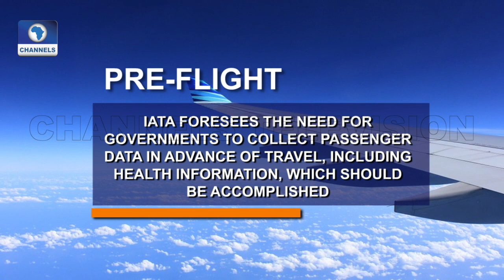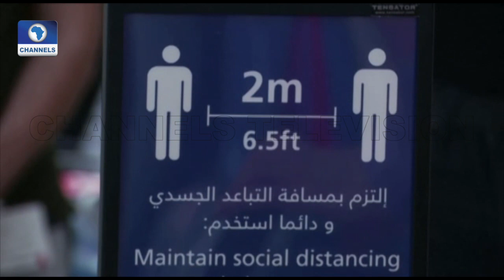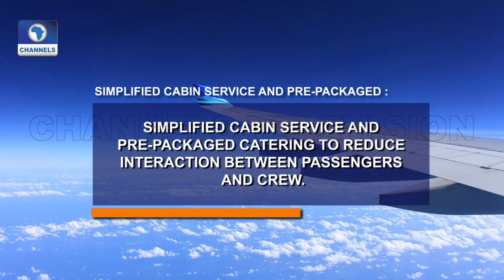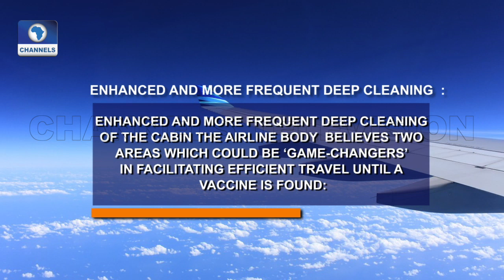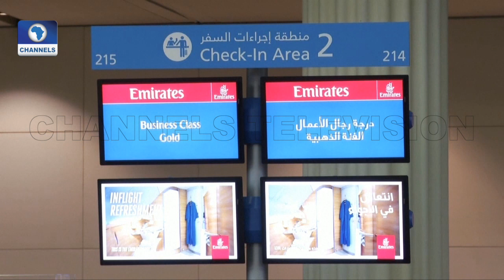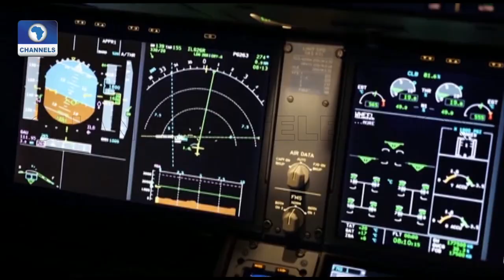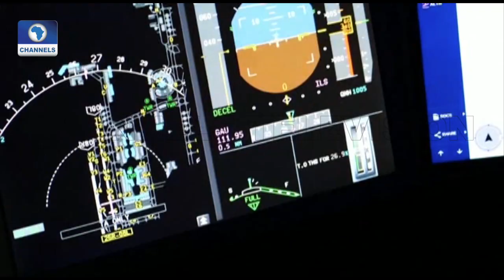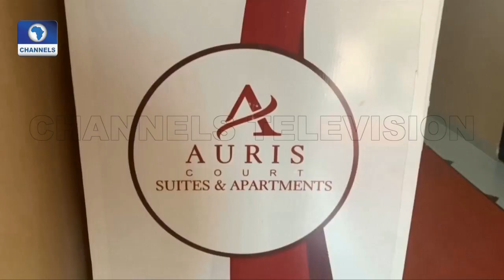Aviation This Week | 27/05/2020